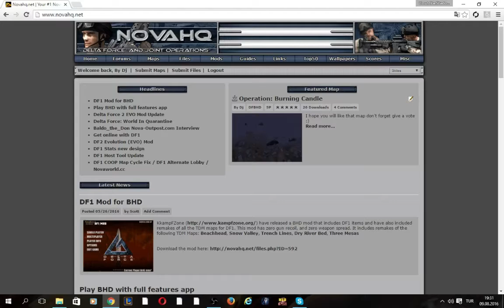Delta Force Black Hawk Down Custom Mission: Operation Visit Points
thanks for that.

and i hope you will like that map :)